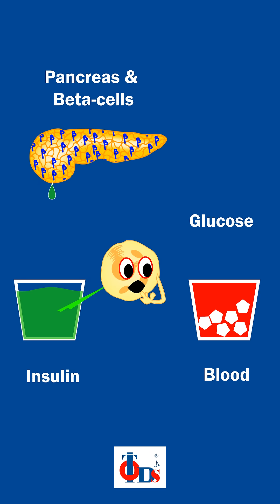Type1 and Type 2 Diabetes - Know the difference |Dr.Tulip | JP Nagar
Glucose, insulin, the pancreas, and beta cells all play crucial roles in the regulation of blood sugar levels in the body. In a normal person, the process of maintaining proper blood sugar levels is a well-coordinated dance between these components. When we eat, our digestive system breaks down carbohydrates into glucose, which is then absorbed into the bloodstream. As blood sugar levels rise, the pancreas is triggered to release insulin, a hormone that acts as a key to unlock cells, allowing them to take in the glucose and use it for energy production. This process helps to keep blood sugar levels within a healthy range.

In type 1 diabetes, the immune system mistakenly attacks and destroys the beta cells in the pancreas, which are responsible for producing insulin. As a result, the body is unable to produce enough insulin to regulate blood sugar effectively. Without insulin, glucose builds up in the bloodstream, leading to high blood sugar levels. People with type 1 diabetes require insulin therapy to manage their condition, typically through injections or an insulin pump. They need to closely monitor their blood sugar levels and calculate the appropriate insulin doses to keep their blood sugar in check. This constant management is vital since uncontrolled high blood sugar levels can lead to serious health complications over time.

In type 2 diabetes, the body becomes resistant to the effects of insulin, and the pancreas may not be able to produce enough insulin to compensate for this resistance. This results in elevated blood sugar levels. Risk factors for type 2 diabetes include obesity, a sedentary lifestyle, and genetic predisposition. Initially, the pancreas may produce extra insulin to overcome the resistance, but over time, it may become less effective at doing so. Lifestyle changes, such as healthy eating and regular physical activity, are important for managing type 2 diabetes. Some people with type 2 diabetes may also require oral medications or insulin therapy to help control their blood sugar levels.

In both types of diabetes, uncontrolled high blood sugar levels can lead to a range of complications, including heart disease, stroke, kidney disease, nerve damage, and vision problems. Therefore, maintaining proper blood sugar control is essential for the long-term health of individuals with diabetes.

In summary, the glucose molecule, insulin, the pancreas, and beta cells are integral components of the body's blood sugar regulation system. In a normal person, they work together seamlessly to keep blood sugar levels within a healthy range. In type 1 diabetes, the immune system attacks beta cells, leading to a lack of insulin production, while in type 2 diabetes, the body becomes resistant to insulin's effects. Both types of diabetes require careful management and monitoring to prevent complications and maintain overall health.